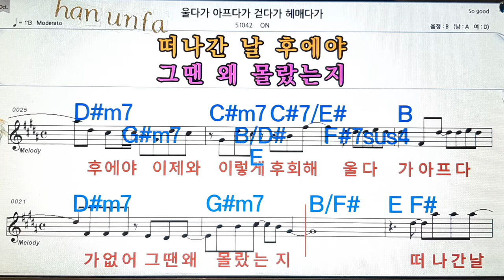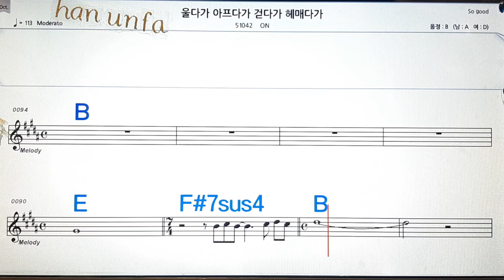울다가 아프다가 걷다가 해매다가/ON💋노래방, 통기타 , 코드 큰악보, 가라오케, 반주💖Karaoke, Sheet Music, Chord, MR